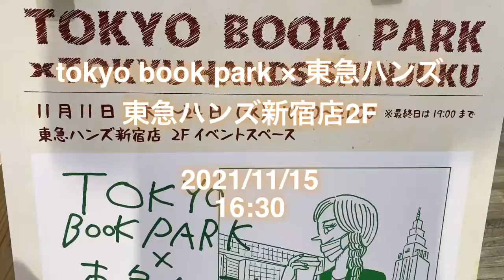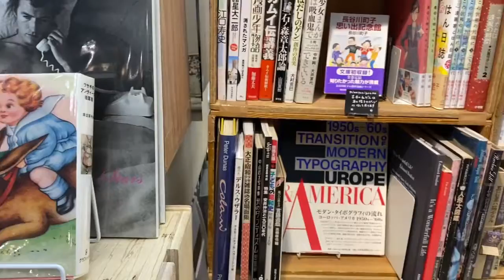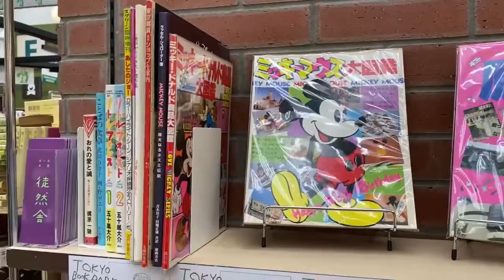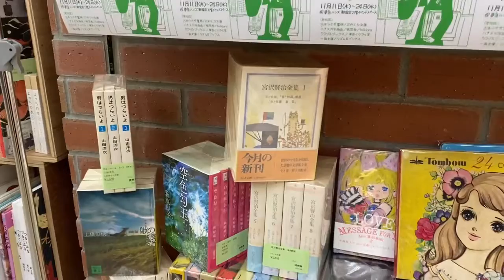tokyo book park × 東急ハンズ 2021/11/11~24 東急ハンズ新宿店2階イベントスペース ‹9店舗参加の古書市 11/15 16：30頃の会場風景です›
tokyo book park × 東急ハンズ
2021/11/11~24
東急ハンズ新宿店2階イベントスペース

9店舗参加の古書市　11/15　16：30頃の会場風景です。
商品はいずれも一点ものですので、売り切れの場合もあります。

撮影・編集 古本うさぎ書林